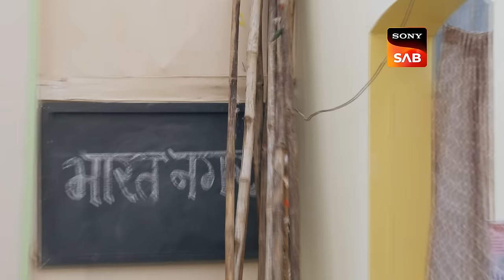VeerLok से आया Suraksha कवच | Baalveer Returns | Mega Movie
Debu decides to send Vivaan to Veerlok, to get help from Shaurya, but unfortunately, Ray gets to know about it. Meanwhile, Veerlok is enveloped by a suraksha kawach to prevent anyone from moving to and fro. Ray, on the other hand, scares Khushi. She gets the notion that her family is in danger. Therefore, she runs out for help and steps on a landmine. Can Debu and Vivaan save the people of Bharat Nagar?

Show Name: Baalveer Returns
Star Cast:  Dev Joshi, Vansh Sayani, Anahita Bhooshan, Pavitra Punia
Episode No: 230-234
Produced By: Rajan Singh, Vipul D. Shah, Sanjeev Sharma